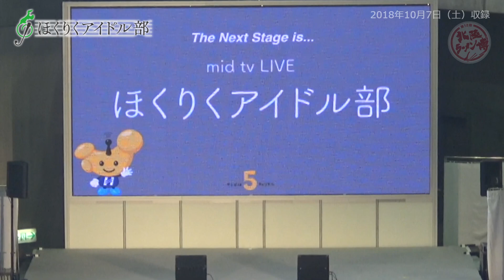ほくりくアイドル部 北陸ラーメン博ステージライブ（内容ユルくてごめんなさいライブラリ2018.10.7配信分）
2018年10月7日（日）第12回北陸ラーメン博会場特設ステージの映像です。ライブで配信したもののアーカイブ映像です。